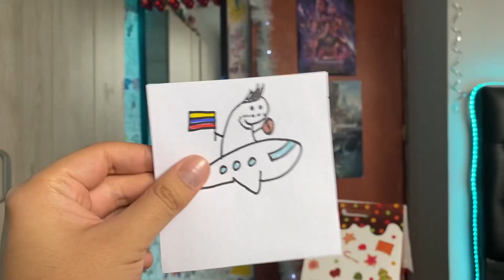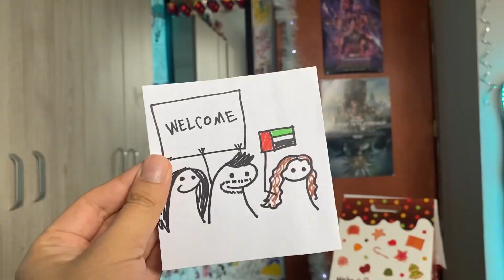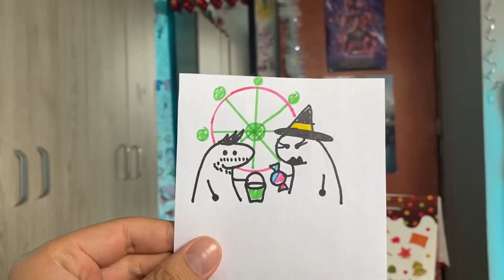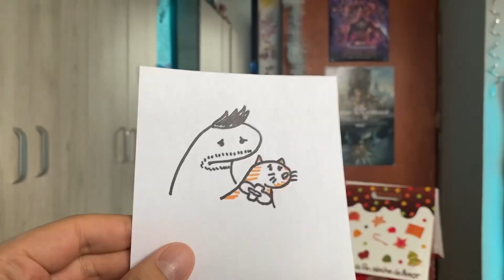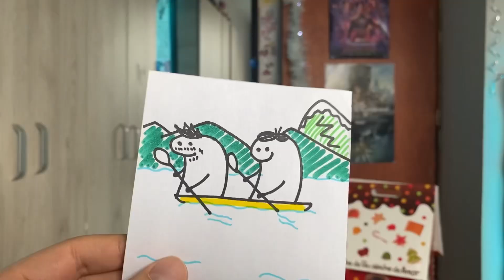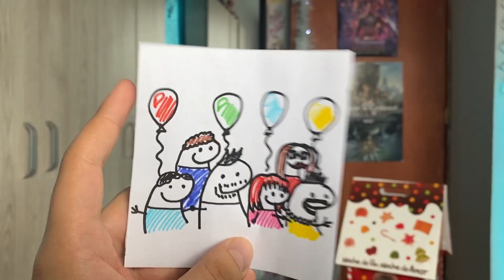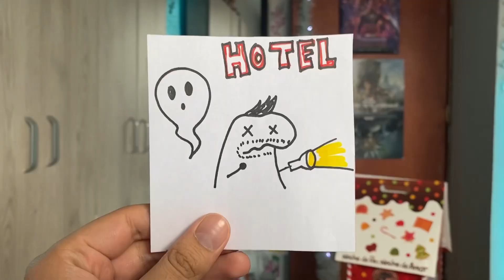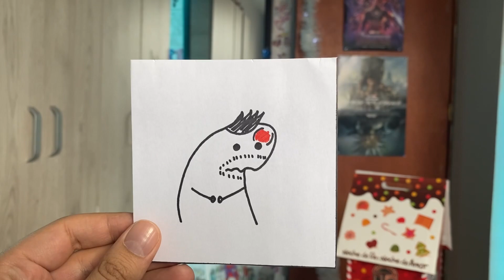Mi mejor año de la vida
Gracias por tanto 2022 / 2023 voy por ti